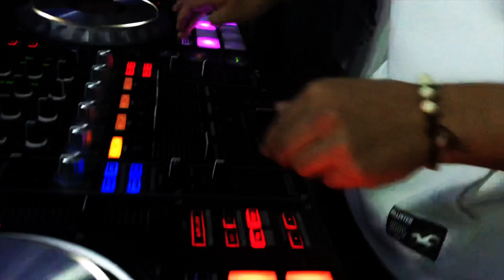🇺🇸 CHICAGO 🇺🇸ANDRES PINGUIL DJ MIX ( en vivo )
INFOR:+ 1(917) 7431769